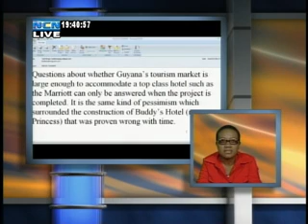NCN Corruption Debate EP2: Marriott Hotel Pt1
The National Communications Network's(NCN) live debate series on corruption, continued on Wednesday, August 22, 2012.
Part 2 of the seven-part debate focused on the planned construction of a Marriott Hotel. The panelists were; Odinga Lumumba(PPP/C), Dr Ashni Singh(Finance Minister), Winston Brassington(Expert), Khemraj Ramjattan(AFC), Cpt Gerry Gouveia(PSC) and the APNU's rep was a no-show.